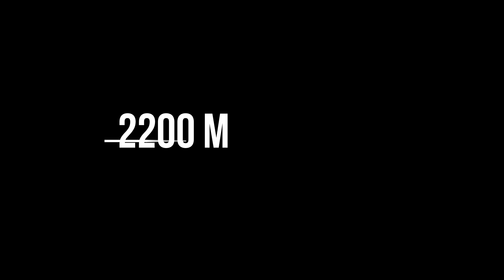3000m Test Run - Swedish Commentary | Training Vlog | 26/5-2020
PojkSkoj going at it again, this time 3000 meter running test on track. Will they take down their respective personal best? Do you like this kind of video?

Jim Yosef & Alex Skrindo
Produced by PojkSkoj In Action